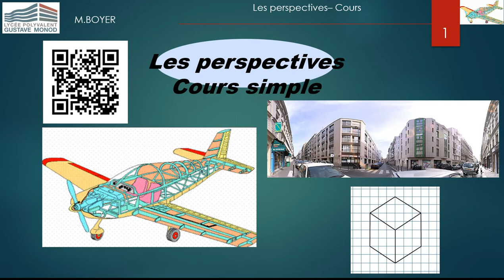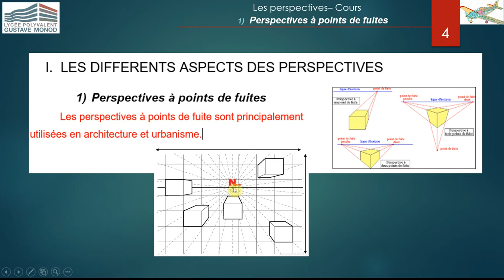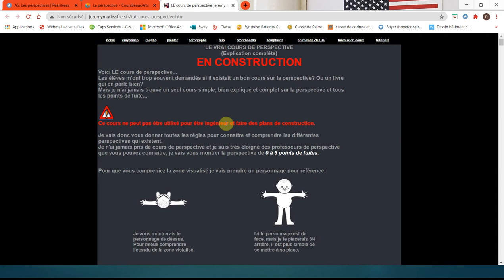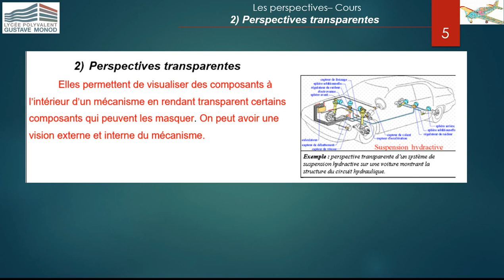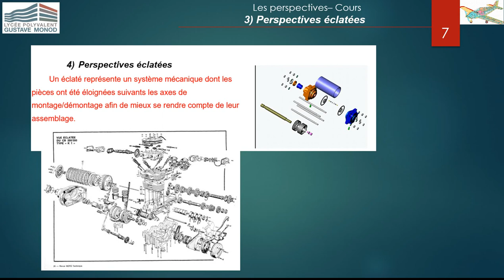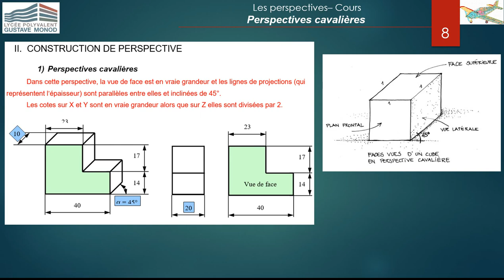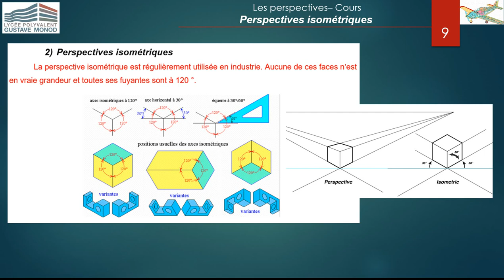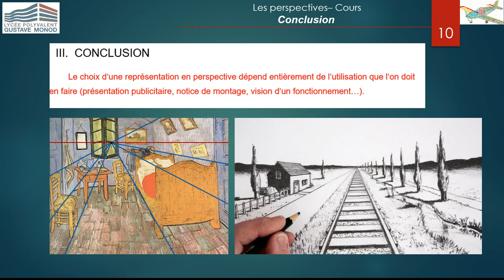Cours les perspectives - cours construction mécanique - bac / bac pro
Cours "rapide" sur les différentes perspectives et la découverte des perspectives de type cavalière et isométrique.